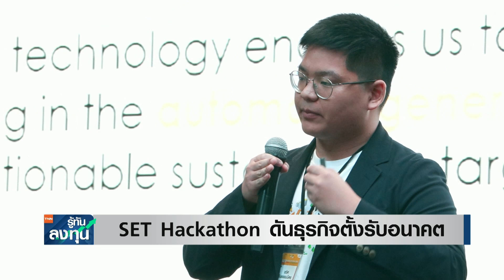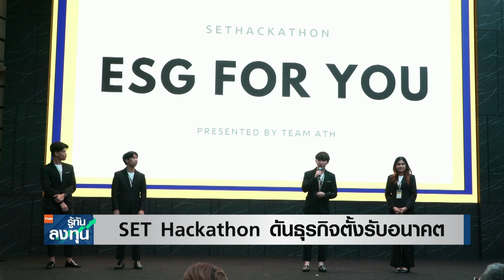SET Hackathon ดันธุรกิจตั้งรับอนาคต I TNN รู้ทันลงทุน I 04-12-66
- SET Hackathon ดันธุรกิจตั้งรับอนาคต
- BCPG ขายโรงไฟฟ้าญี่ปุ่น บันทึกกำไรปี 67